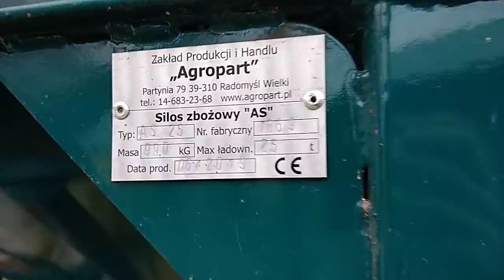Stodoła na Opasy || vlog || 2019/2020 || Nowe Nabytki